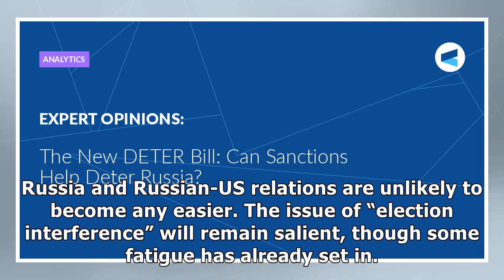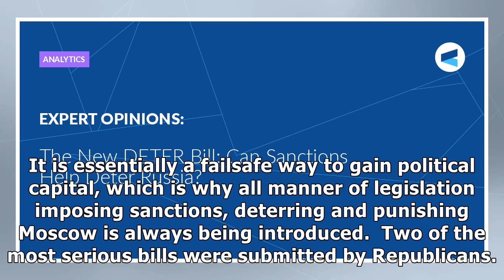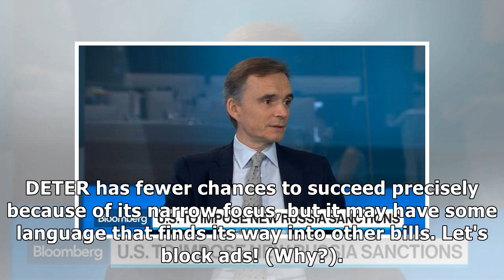The New DETER Bill: Can Sanctions Help Deter Russia?